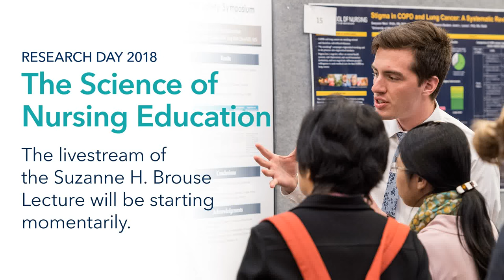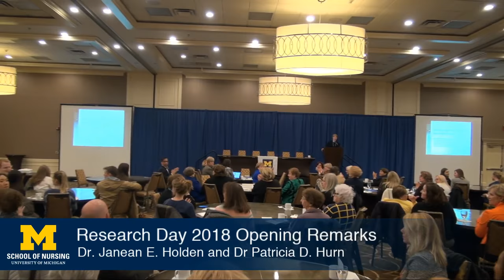2018 Research Day Brouse Lecture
Marilyn H. Oermann, Ph.D., RN, ANEF, FAAN, Duke University School of Nursing, presents “A Program of Research in Nursing Education: Building Evidence for Teaching.”